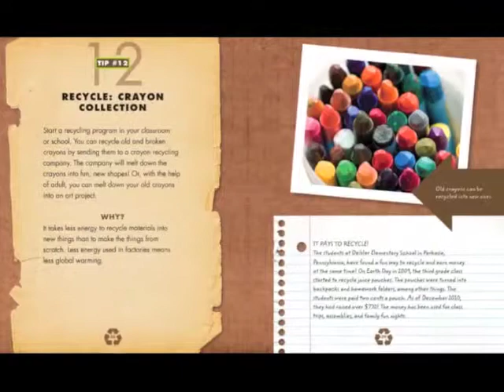Go Green! from The Child's World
The Go Green! series from The Child's World offers practical, common-sense tips on what kids can do to help the environment. Eight new titles written at a third-grade reading level include: Changing Habits, Living Green; Clean Air; Clean Water; Conserving Energy; Good Food, Good for Earth; Protecting Animals; Protecting Land; Reduce, Reuse, Recycle.